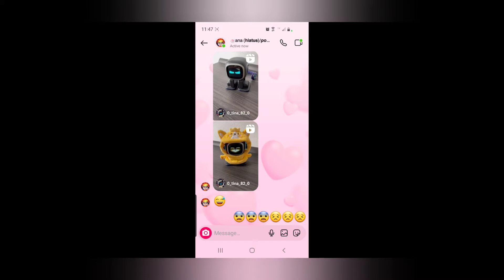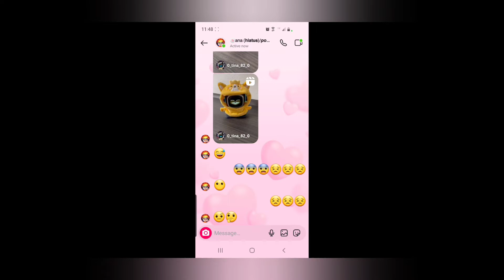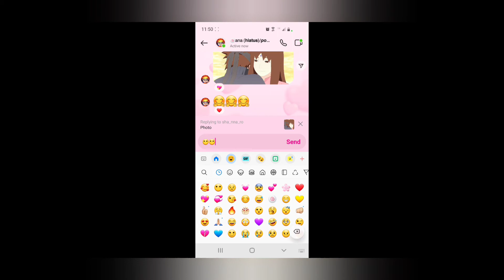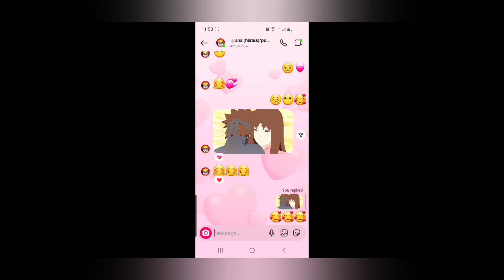Naruto Ninja Voltage - Me and Ana playing Together on Attack Missions 92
Me and Ana having good time playing Naruto Ninja Voltage and then the new funny moments too you just gonna see and find out guys don't forget to hit the Like Comment and Subscribe to my channel and especially my babe's Ana Channel as well @anachan_games Thank you so very much and enjoy the video guys ^_^🍥